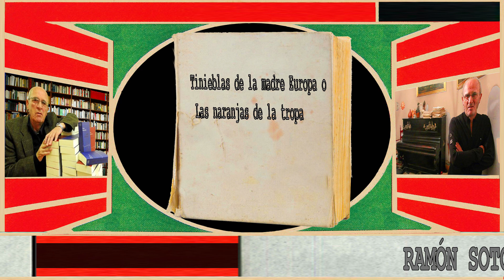V Otoño Miguel Romero Esteo / vídeo: Grotescaganda, de Ortiz Morales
Esperpento publicitario,  propaganda grotesca o, sintetizando, una pura caganda publicitaria, como se prefiera ( realizada, sin embargo, con todo cariño) como colaboración indeseable (pero aceptada de manera sorpresiva e insólita) con la Asociación MRE al ciclo de V Otoño Miguel Romero Esteo; en concreto, como desconcertante e inapropiado anuncio del acto inaugural.

Imágenes y Música de Ortiz Morales
Cartel-Base: Anónimo. Propaganda soviética constructivista. Años 30
Música: "Procesión de Astarté entre los astartesios", interpretada por el grupo de tambores taiku de la cofradía de "los hermanos Japón", de Corea (del Río) [actualmente en disolución].
Realizado en el ATI-Gabirol Lab. Málaga. Septiembre/2023

Ahora en serio:

DIA 25 DE SEPTIEMBRE / Lunes (Sala de Juntas. Rectorado) Paseo del Parque. 19:00 horas
ACTO INAUGURAL
• Presentación del Programa de actos
• Conferencia/entrevista: Ramón Soto “El periodismo de MRE: … se me está formando un espíritu horrible de rebeldía”

09 DE OCTUBRE / Lunes (Museo Patrimonio Municipal) Paseo Reding,1. 19’00 horas
MESA REDONDA: El periodismo literario
• Héctor Márquez (Periodista y gestor cultural)
• Francisco Quintero (Periodista y escritor)
• María Eugenia Merelo (Periodista)
• Lola Acosta (Moderadora)

10 DE OCTUBRE / Martes (Sala Multiusos. MVA) C/Ollerías. 19:30 horas
MESA REDONDA: Periodismo: una mirada interior
• Elena Blanco (Presidenta de la Asociación de la Prensa Malagueña)
• Teresa Santos (Presidenta del Colegio de Periodistas en Málaga)
• Paco Terrón (Sindicato de periodistas)
• Cristina Mena (Periodista, moderadora)

17 DE OCTUBRE / Martes (Sala de conferencias. MVA) C. Ollerías. 19:00 horas
Juan Antonio García Galindo (Catedrático de Periodismo de la UMA y Vicerrector de Proyección Social y Comunicación) entrevistado por Pablo Bujalance (Periodista y escritor): Dictadura, Transición y Democracia en el periodismo español. Presentado por Ramón Soto.

19 DE OCTUBRE / jueves (Colegio de Aparejadores) Paseo del Limonar 41. 19:00 horas
MESA REDONDA: El valor de la tertulia hoy
• Mariví Romero (Política y consejera de RTVA)
• Javier Aroca (Abogado, antropólogo y politólogo)
• Juan Francisco Gutiérrez (Periodista, Vicerrector de Comunicación UMA)
• Sonia Crespo (Periodista, directora del programa en 7Tv: “Entre nosotras”
• Inmaculada Jabato (Moderadora – Periodista)

10 DE NOVIEMBRE / viernes (Univ. Cantabria. Santander). Paraninfo de Las Llamas. 20:00 horas
ACTUACIÓN EXTERIOR
Actuación concierto fusión en el Festival Internacional de Teatro Contemporáneo en Santander, de Fragmentado con textos de Tartessos de MRE, con Javier Viana, Juan Manuel Cidrón y Luis Paniagua

21 DE NOVIEMBRE / martes (Facultad de Comunicación. UMA) Teatinos. 18:00 horas
COLOQUIO: Fotogramas, onomatopeyas y consolas. El cambio de paradigma en el periodismo cultural
• Juan Carlos Saloz (Fundador de la revista Break! Director de la productora La Chiribita, redactor en Games Tribune y Softonic)
• Marta García Villar (Doctoranda por la UMA en Literatura Transmedia. Docente en la Universidad Carlos III de Madrid y en la EVAD de Málaga. Autora de “Mi vecino Miyazaki”)
• Alberto Corona (Periodista cultural en Cinemanía, el Diario.es y Anait Games. Autor de “La otra Disney”)
• Tamara Harillo (Periodista en FANCINE y Contenedor Cultural de la UMA)
• Manu Collado (Moderador)

24 DE NOVIEMBRE / viernes (Sala Multiusos. MVA) C/Ollerías. 10:30 horas
SIMPOSIO: La dramaturgia en la cuneta y el teatro independienteo
• Luis Riaza
• Francisco Benítez
• José María Rodríguez Méndez
• Agustín Gómez Arcos
• Xoana Torres, el lenguaje gallego y la dramaturga silenciada (Monográfico sobre dramaturgas olvidadas desde el XIX – Lecturas escenificadas – Lecturas dramatizadas)

25 DE NOVIEMBRE / sábado (Archivo Municipal) Alameda Principal. 10:30 horas
• La Zaranda y el Teatro de la ceremonia (Raúl Cortés)
• El legado del Teatro Independiente (Agustín Iglesias, colectivo Guirigai)
• Mesa redonda: “Qué nos dejó el Independiente”

29 DE NOVIEMBRE / miércoles (Cementerio Inglés) Avda. de Príes, 1. 17:00 horas
• Acto de clausura
• Intervenciones de oradores
• Ofrecimiento floral a Romero Esteo y Carlos de Mesa
• Intervención artística

ACTIVIDADES MUSICALES COMPLEMENTARIAS:
• Intervención de “LITURGIA XXVI”, dos percusionistas que estrenaron en el Festival MIXTUR
(Barcelona 2018) esta pieza de cinco minutos sobre la Liturgia 26 del “Tartessos” de MRE.
Javier Trabalón es el percusionista y compositor de la pieza.
• Intervención musical de Jesús Ortiz Morales, músico de amplísima trayectoria y registros sonoros y musicales. Especialmente interesante su etapa dedicada al ruidismo y a la
sonorización de películas dadaístas.
• Califato 3⁄4 actuación musical con letra de poema de Romero Esteo.
• Andrés de Jerez, cantaor flamenco con letras de MRE.

Están todos/as invitados.